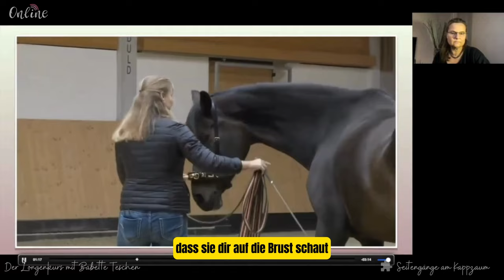Wie erkenne ich zu viel Abstellung? (Seitengänge erarbeiten) - 🧠 𝗕𝗿𝗮𝗶𝗻𝗳𝗼𝗼𝗱 | Gesunde Longenarbeit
💻 Seitengänge am Kappzaum | Online Seminar mit Babette Teschen

Ich freue mich auf dein Feedback, Anregungen, Kritik...
Schreibe mir gerne in die Kommentare :-)

Liebe Grüße
Babette